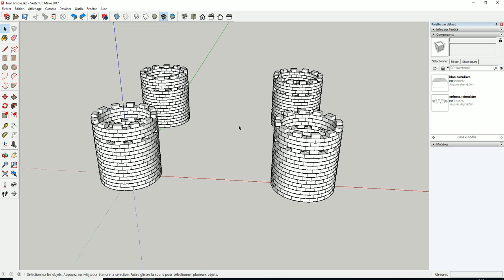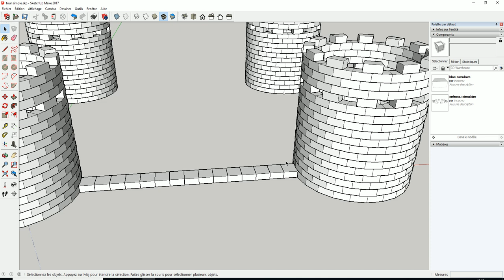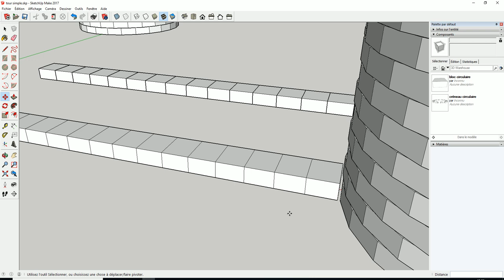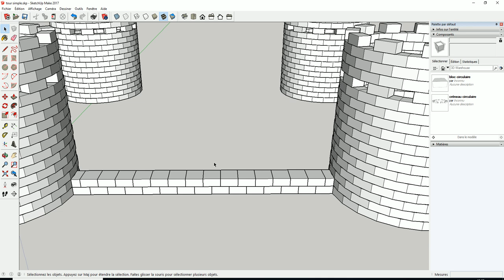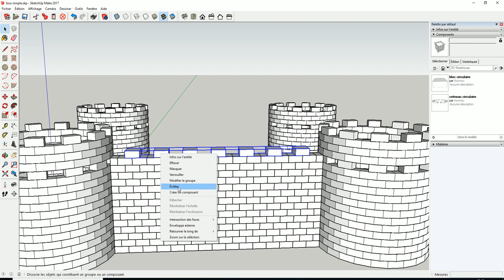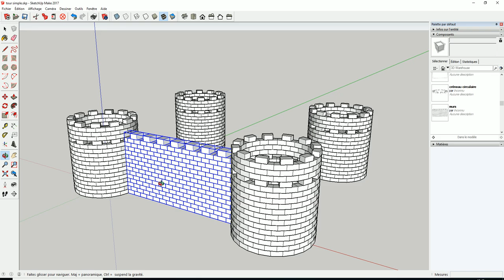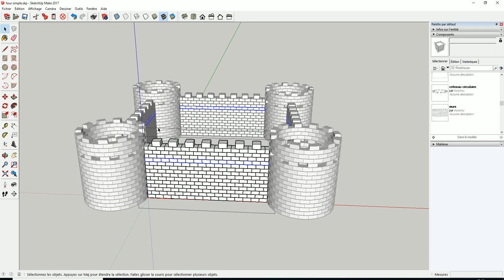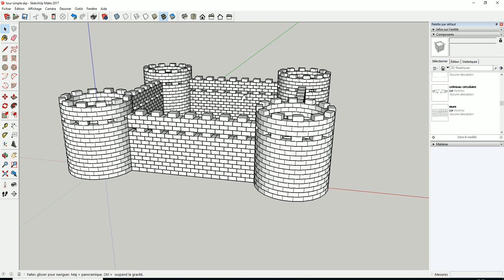EXERCICE SKETCHUP DÉBUTANT 3/5 - Château Fort - les Remparts - Dupliquer - Copier - Tuto Gratuit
► Comment Réaliser, Modéliser les REMPARTS avec les COPIES MULTIPLES.
► Réaliser, Modéliser les CRÉNEAUX du Château Fort.

 ✅ Merciiiiiii 👌👏🙏